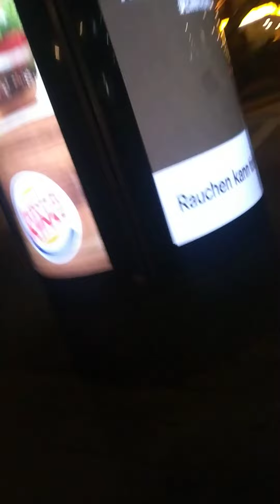laag sa hamburg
ngitag sensiyo up